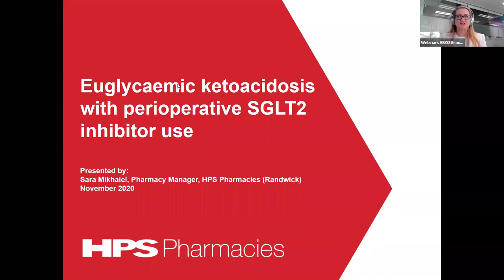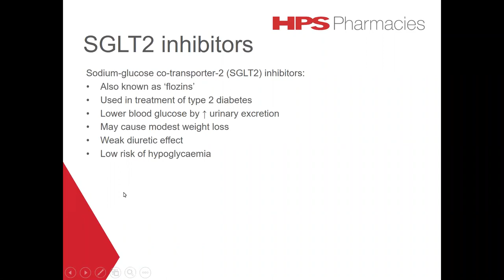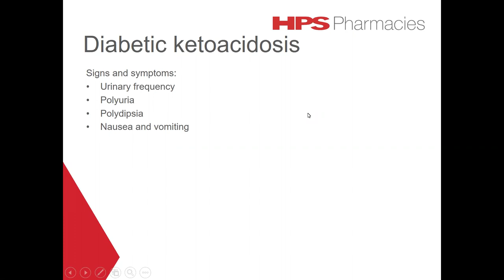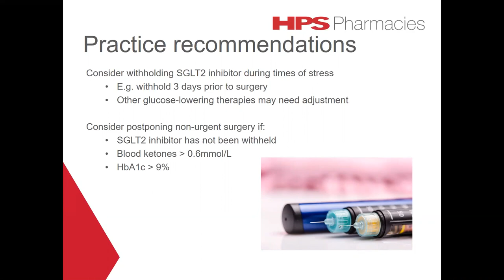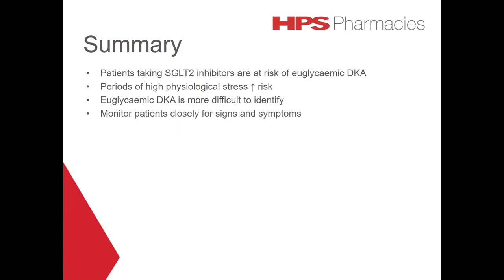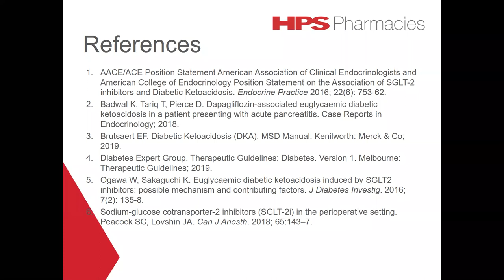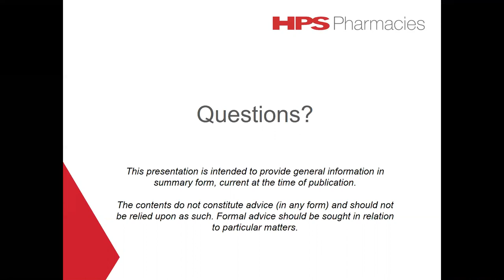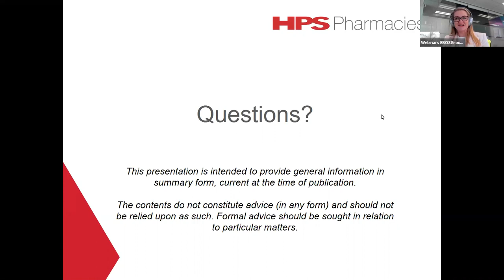HPS Pharmacies Lecture Series (#3): Euglycaemic ketoacidosis with perioperative SGLT2 inhibitor​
HPS and its network of approved pharmacies are pleased to present this webcast (#3) recording on the topic,  ‘Euglycaemic ketoacidosis with perioperative SGLT2 inhibitor​' presented by Sara Mikhaiel, Clinical Pharmacist, HPS Pharmacies – Randwick This in-service is for hospital staff only and forms part of the 2020 Lecture Series Program.

Please note: This presentation is intended to provide general information, in summary form, current at the time of publication.

HPS Knowledge Centre publications are intended for use by Australian pharmacy and other healthcare practitioners only, and strictly for academic and educational purposes. The Knowledge Centre contains an array of clinical articles prepared by HPS Pharmacies, which are approved and regulated pharmacy businesses.

HPS and HPS’ Approved Pharmacy Network do not accept any liability whatsoever arising from the use of, or reliance on, any HPS Knowledge Centre publications. HPS Knowledge Centre publications do not constitute professional clinical advice (in any form), and should not be used or relied upon as such. Formal advice should be sought in relation to particular matters.